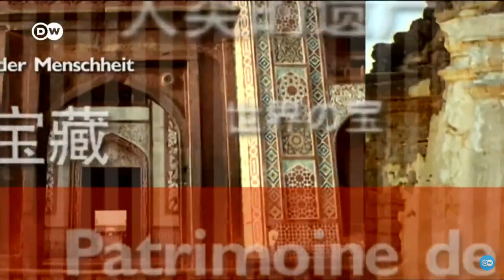Cartagena. La fortaleza española del Caribe, Colombia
Descubra los paraísos de la naturaleza y los monumentos culturales de todo el mundo. Nuestra serie "Patrimonio Mundial" narra historias de lugares legendarios, ciudades míticas y paisajes únicos, ilustradas con impresionantes imágenes. Tesoros que han sido declarados "Patrimonio de la Humanidad" por la UNESCO.

En la historia de nuestra cultura existen gran cantidad de bienes naturales o culturales que bajo ningún concepto pueden ser destruidos o caer en el deterioro. Desde 1972, la labor de la UNESCO ha sido preservar los lugares que tengan un valor universal excepcional desde el punto de vista de la historia, del arte o de la ciencia. La organización los protege como "Herencia de la Humanidad".

Déjese inspirar por los mitos y leyendas, la arquitectura sacra y las obras de arte de los grandes maestros. Déjese fascinar por colosales imágenes, emocionantes historias e impresiones de las culturas. Descubra el inconfundible encanto de las antiguas ciudades europeas y las exuberantes construcciones coloniales de América Latina. Viaje con nosotros a través del Gran Cañón del Colorado o de los maravillosos paisajes glaciares de la Patagonia. Descubra las huellas de ancestrales culturas en Asia o África. La serie televisiva "Patrimonio Mundial" le transporta a los lugares mas bellos de nuestro planeta.

Una realización de Gustav-Adolf Bähr